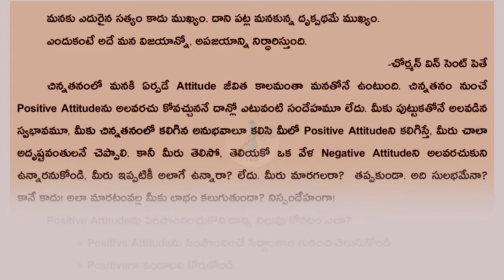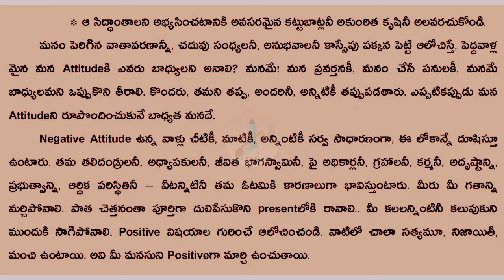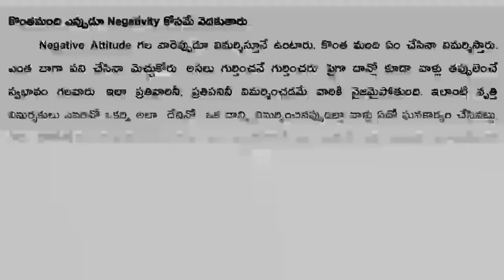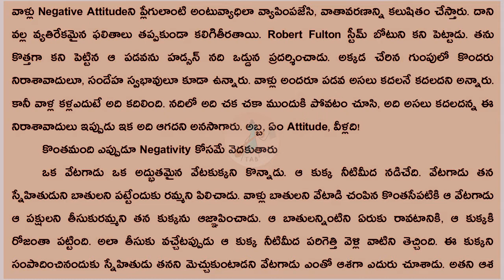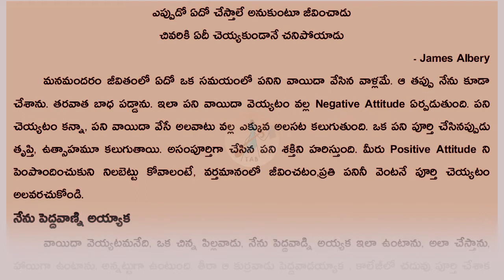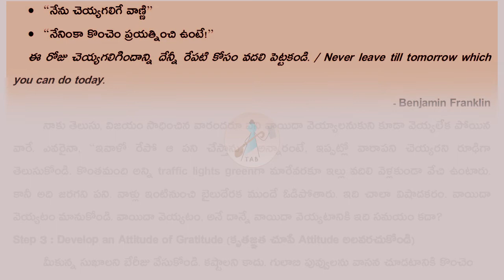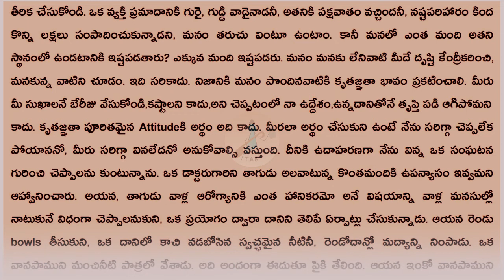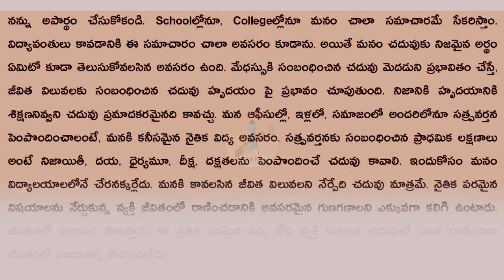You can win | Search for gold | CH02 P-01 | TAB: Telugu Audio Book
An easy-to-read, practical, common-sense guide that will take you from ancient wisdom to modern-day thinking, You Can Win helps you establish new goals, develop a new sense of purpose, and generate new ideas about yourself and your future. It guarantees, as the title suggests, a lifetime of success. The book enables you to translate positive thinking into attitude, ambition and action to give you the winning edge.

This book will help you to:
· Build confidence by mastering the seven steps to positive thinking
· Be successful by turning weaknesses into strengths
· Gain credibility by doing the right things for the right reasons
· Take charge by controlling things instead of letting them control you
· Build trust by developing mutual respect with people around you
· Accomplish more by removing the barriers to effectiveness.

పురాతన జ్ఞానం నుండి ఆధునిక ఆలోచనల వరకు మిమ్మల్ని తీసుకెళ్లే సులభమైన, ఆచరణాత్మక, ఇంగితజ్ఞానం గైడ్, మీరు కొత్త లక్ష్యాలను ఏర్పరచటానికి, మీ creativity ని అభివృద్ధి చేసుకోవడానికి మరియు మీ గురించి కొత్త ఆలోచనలను రూపొందించడానికి మీకు సహాయపడుతుంది. టైటిల్ లో సూచించినట్లు, జీవితకాల విజయానికి హామీ ఇస్తుంది.
• Positive thinking ద్వారా confidence ని పెంచుకోండి.
• బలహీనతలను బలాలుగా మార్చడం ద్వారా విజయవంతం అవ్వండి
• మంచి పనులు చేయడం ద్వారా నమ్మకాన్ని పొందండి
• పరిస్థితులు  మిమ్మల్ని నియంత్రించనివ్వకుండా వాటిని నియంత్రించడం లో బాధ్యత వహించండి
• మీ చుట్టూ ఉన్న వ్యక్తులతో పరస్పర గౌరవాన్ని పెంపొందించుకోండి
• అడ్డంకులను తొలగించడం ద్వారా మరింత సాధించండి.